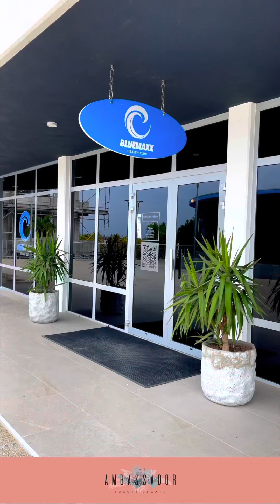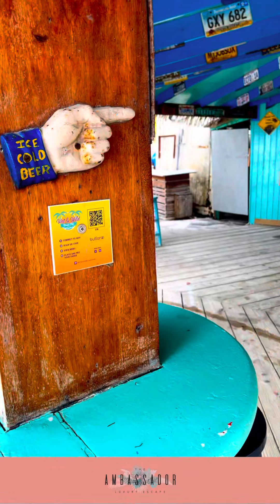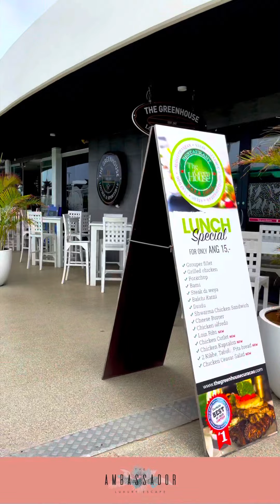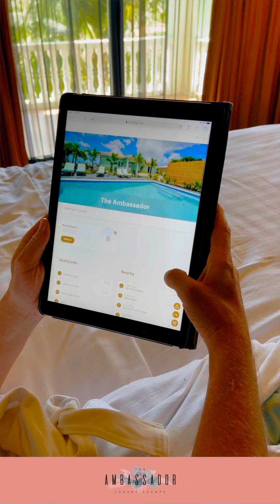Mambo beach with The Ambassador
It’s shopping time! Today your Ambassador is taking you to Mambo Boulevard. Please come with me and let me show you around.